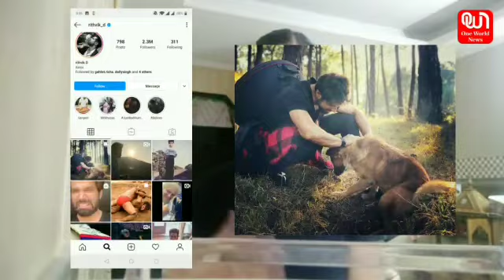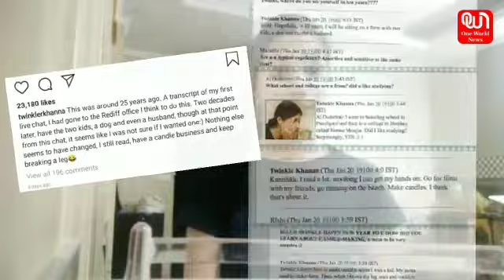Bollywood Update: The real reason behind Asha and Rithvick's breakup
What all is happening  in bollywood? From Twinkle Khaana 's future predictions to celebs birthday in lock down. Here is all you need to know! The most important why Asha and Ritvhick parted ways.